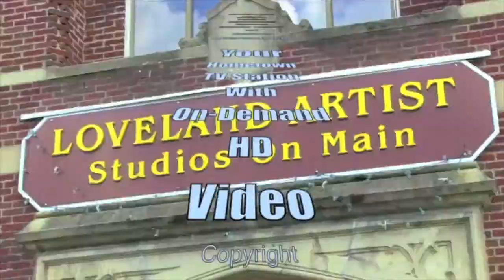Council members respond to citizens about Farmers' Market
Loveland, Ohio – The overflow crowd spilled into the hallways at City Hall On Tuesday, February 9. The Friends of the Loveland Farmers’ Market called citizens to rally at the council meeting to support the return of the Loveland Farmers’ Market to the Jackson Street Market location in Historic Downtown.

All of the 17 people who took the podium spoke favorably of the market itself, but not all were in favor of it returning to Historic Downtown or the Jackson Street Market location. One current business owner spoke in favor, one cited a negative effect on his bottom line.

After the public spoke, council members were given the chance to respond.